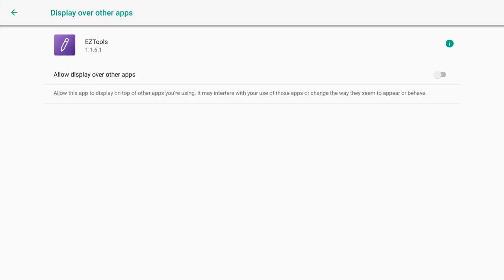CLASS 09 | MATH | DAY 02 | NUMBERS SYSTEM | BY BABA SIR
Video Title - CLASS 09 | MATH | DAY 02 | NUMBERS SYSTEM | BY BABA SIR

                                      Creatorssuper30.com